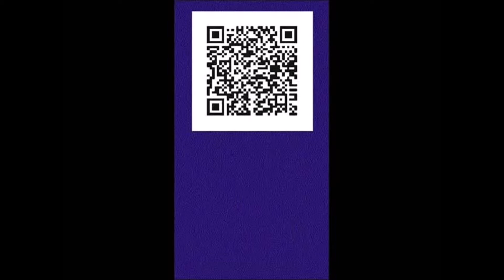AGUAST MM Juan Manuel Molina Milla